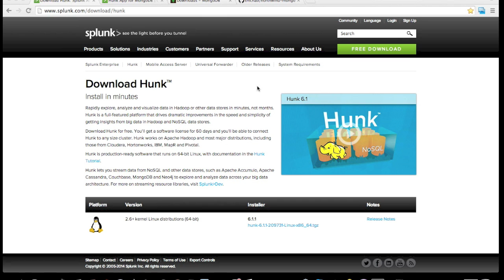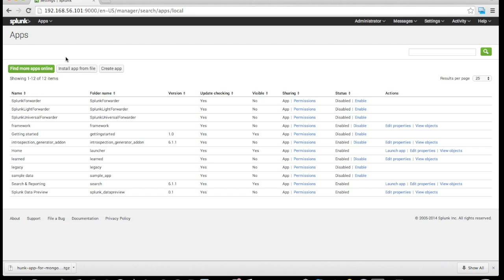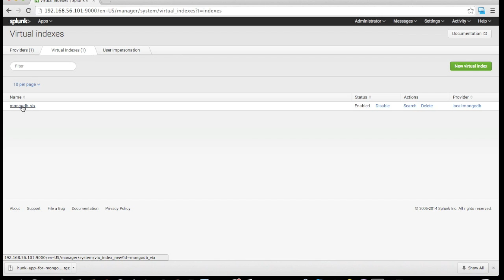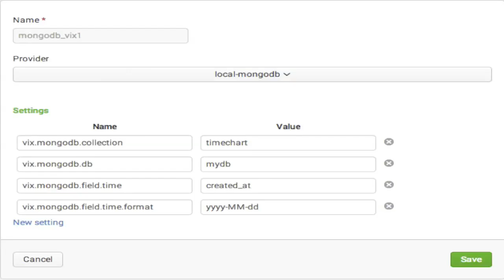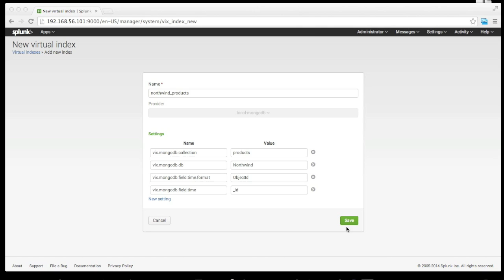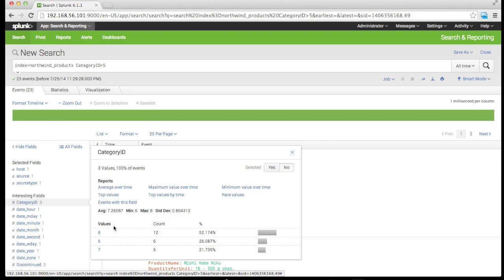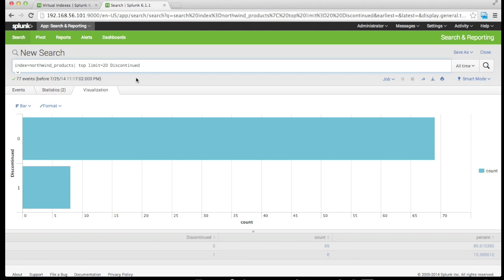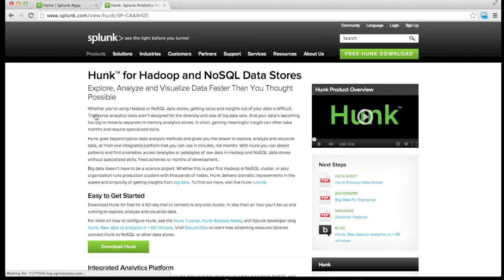Hunk MongoDB setup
Using Hunk you can tap into the insights hidden into your data and use it to get better understanding of huge amount of data stored in your MongoDB NoSQL database.